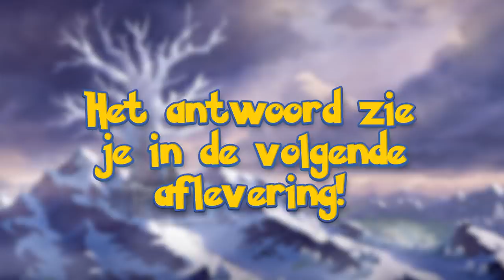WAT? DEZE POKEMON SLOOPT AL MN LEGENDARIES ?!? | Pokemon Sword & Shield - Crown Tundra #13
WAT? Deze Pokemon sloopt al mijn Legendaries! Dit is niet eens een hele goeie Pokemon. Hoe is dit mogelijk? Waarom hebben Galarian Zapdos, Articuno Moltres en Calyrex het hier zo moeilijk mee? Gelukkig hebben we Urshifu nog! Veel plezier bij aflevering 13 van Pokemon Sword & Shield Crown Tundra

ADRES FANMAIL:

RICKACHU
Gravin Juliana van Stolberglaan 31
Box C1500
2263AB Leidschendam
Nederland